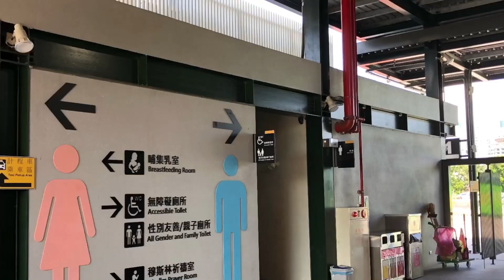全台最多貨櫃屋藝術的站